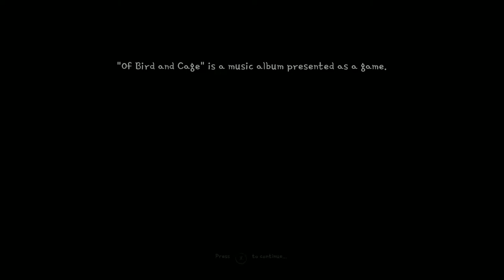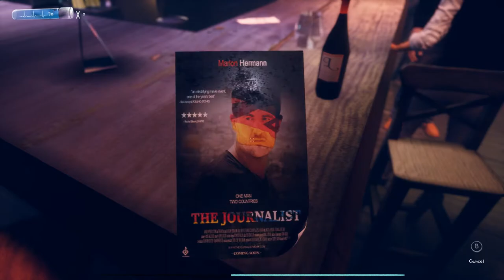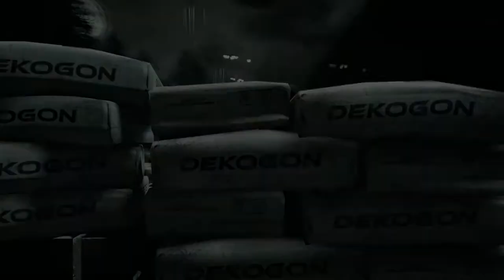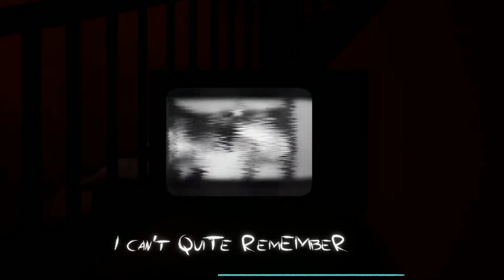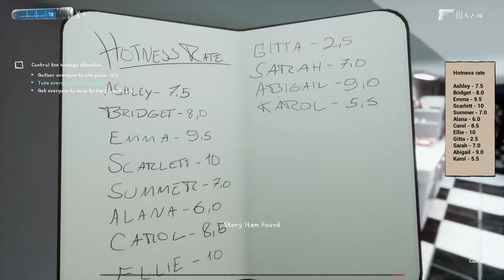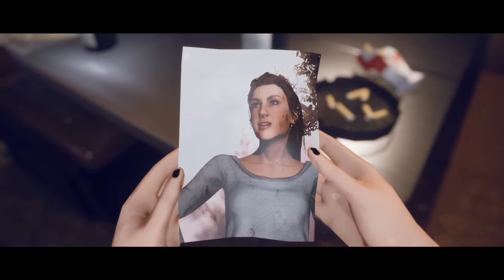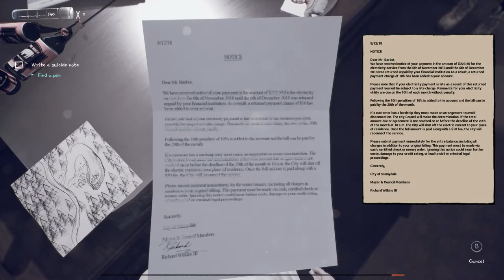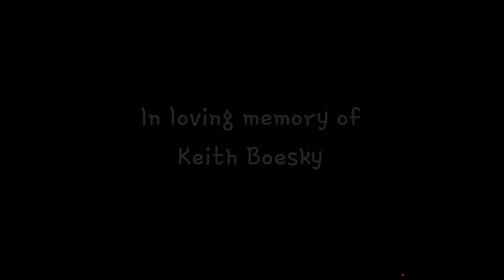Of Bird and Cage - Full Playthrough of this metal music based interactive story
Of Bird and Cage is a unique, music-based action adventure. Experience the music in a brand-new way. Featuring famous artists like Ron "Bumblefoot" Thal (ex-Guns N' Roses), Rob van der Loo (Epica), Ruud Jolie (Within Temptation), and many others!